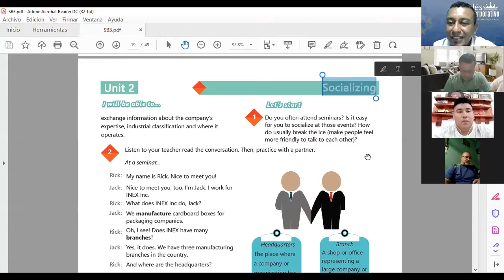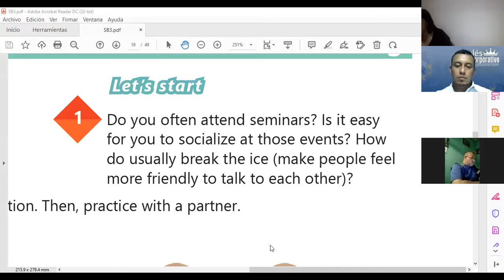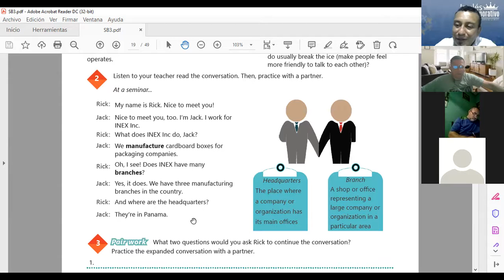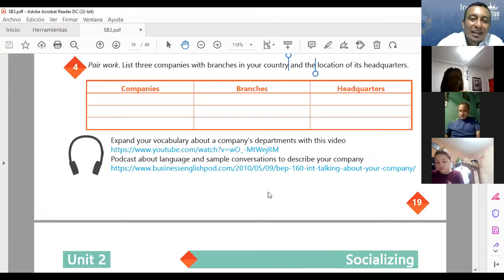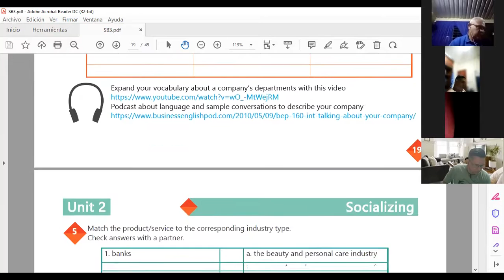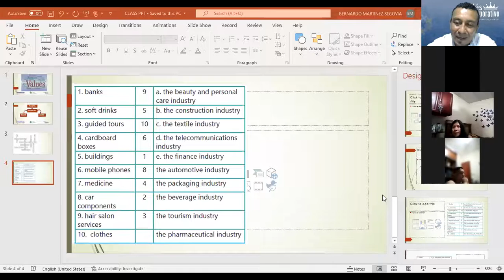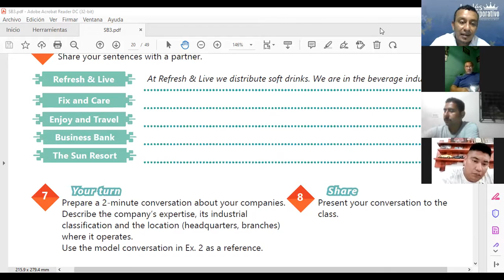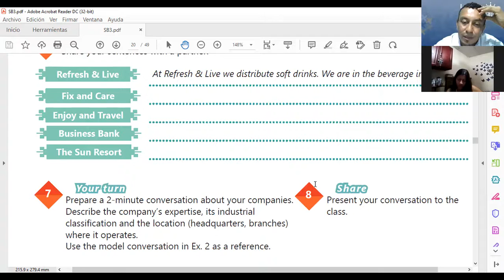Ingles Corporativo-Class # 6 - Principiante 3 - INDUSTRY VOCABULARY